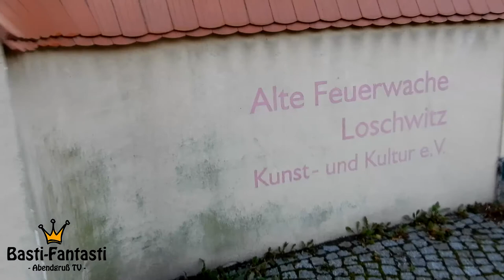Basti-Fantasti - Vlog: 4 - Shooting, Essen und VERGESSLICH ^^